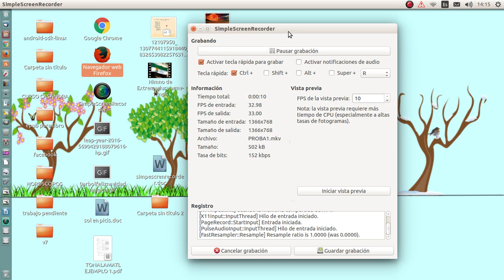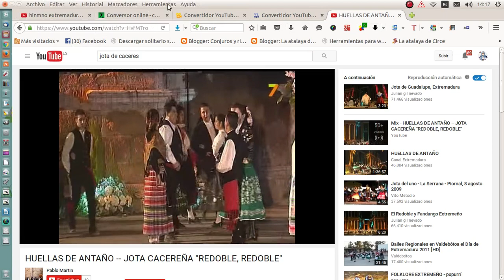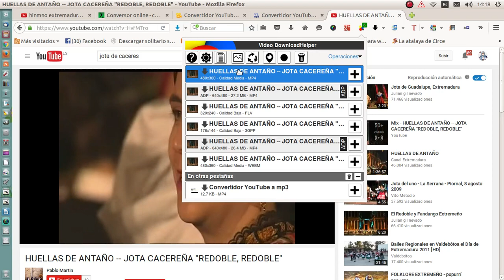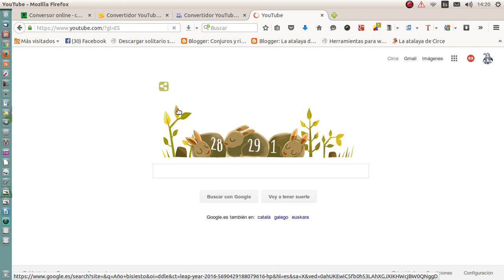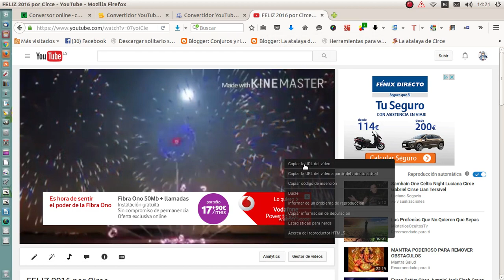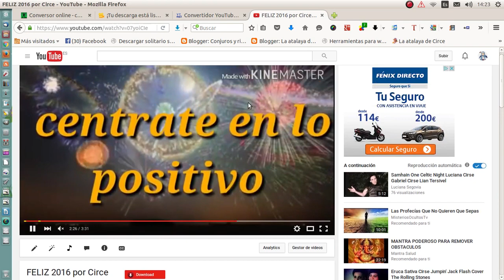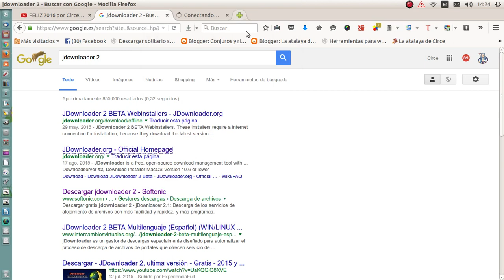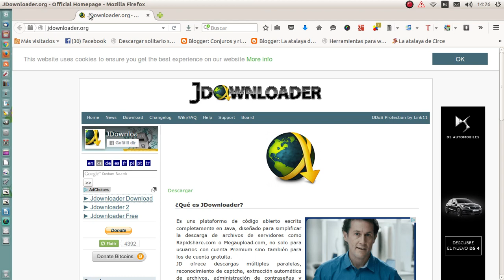BAJAR VIDEOS YOUTUBE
Herramientas para descargar nuestros vídeos favoritos de youtube  y algunos trucos para obtener el sonido  de ellos .